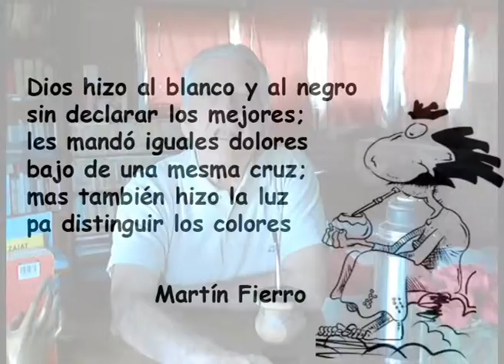Mateando Filosofía Encuentro 9 Parte III